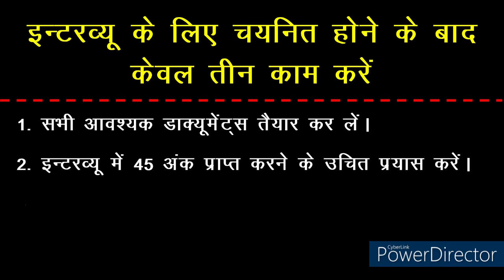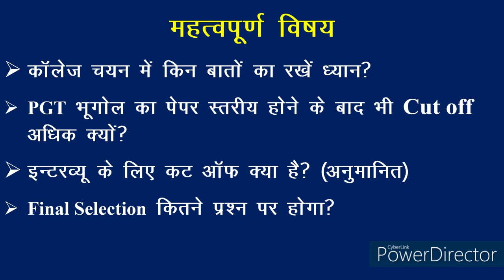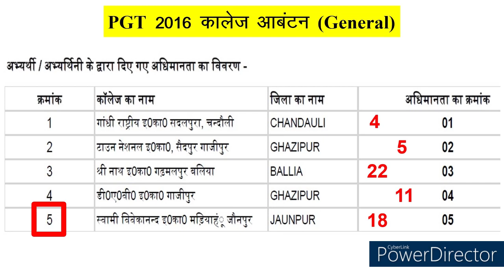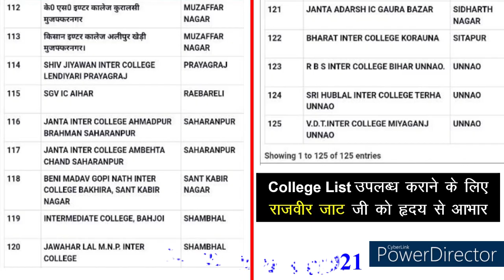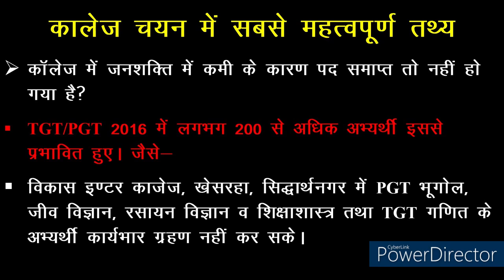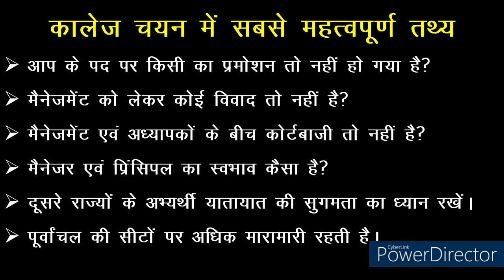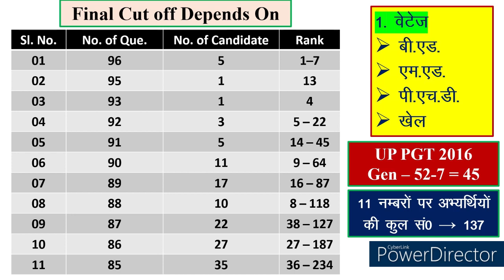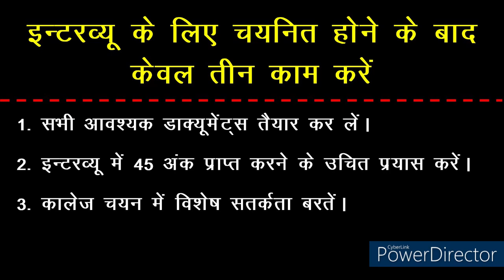UP TGT/PGT College Choice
इस वीडियो के माध्यम से कॉलेज चयन में आपको किस तरह की सावधानी बरतनी है जिससे कि आप अपने क्षेत्र विशेष में कॉलेज प्राप्त कर सकें तथा गलत कॉलेज चयन से भविष्य में किस तरह की दिक्कतें हो सकती हैं इसको स्पष्ट किया गया है साथ ही साथ टीजीटी भूगोल 2021 का अंतिम कट ऑफ क्या हो सकता है इसका भी अनुमान प्रदर्शित किया गया है।

Geographical Part 4 (Important Words)